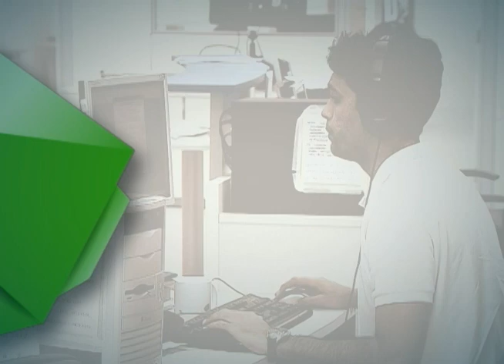Força Nacional de Segurança Pública atua em conjunto com policiais civis, militares e bombeiros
DA REDAÇÃO - 19.10.12: Uma tropa bem treinada e sempre pronta para entrar em ação. Assim é a Força Nacional de Segurança Pública. Homens e mulheres de todo o país colaboram com o trabalho de policiais civis, militares e bombeiros. A tropa também toma conta das rodovias do Disitrito Federal para evitar o trânsito de bandidos, drogas e veículos roubados. A Redação da NBR foi conferir o trabalho desses agentes e mostra a importância da atuação deles para a sociedade.